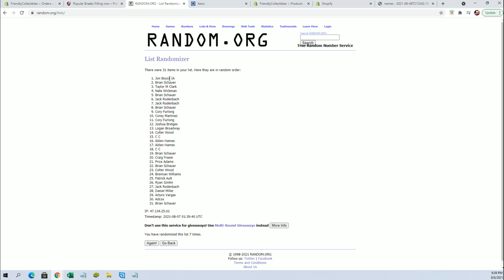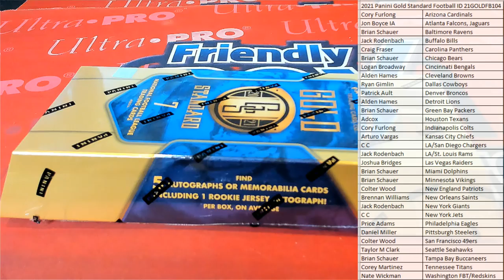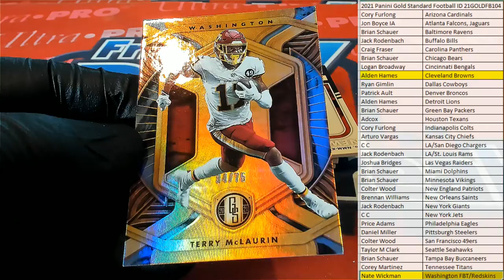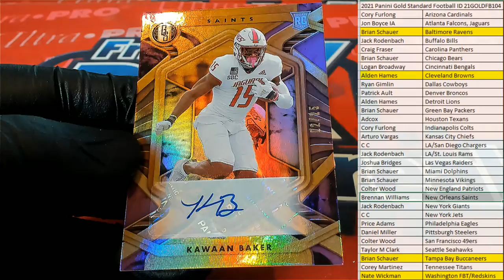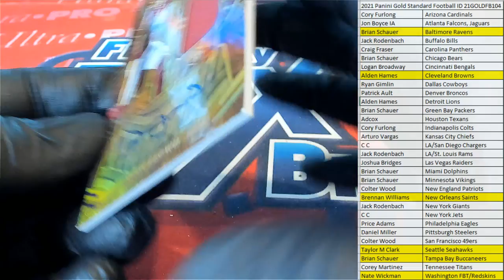2021 Panini Gold Standard Football ID 21GOLDFB104